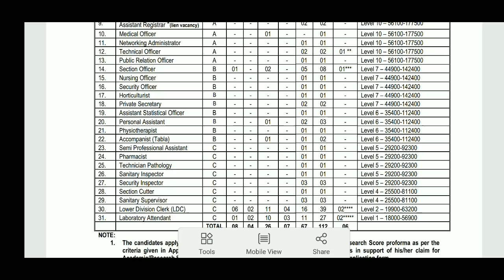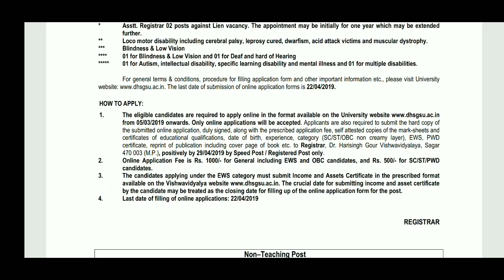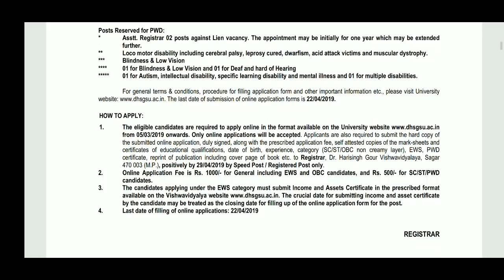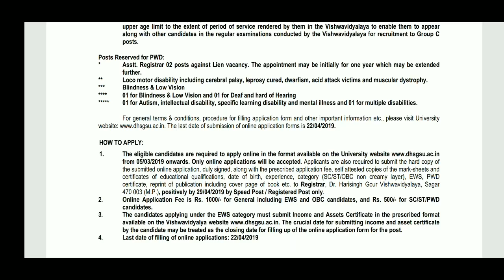కేంద్ర విశ్వవిద్యాలయం నుండి నోటిఫికేషన్ | Lower Division Clerk Jobs 2019 | Inter Pass Jobs 2019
మీ Facebook ID తో లాగిన్ అయిన వెంటనేRs.50 bonus వస్తుంది. 150 అయిన తరువాత మీ Paytm కి transfer చేసుకోవచ్చు...